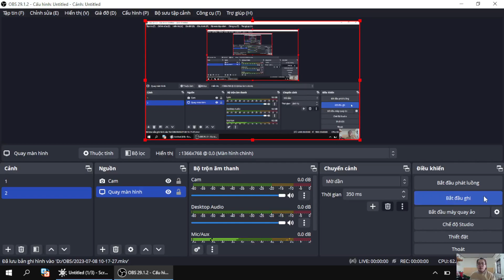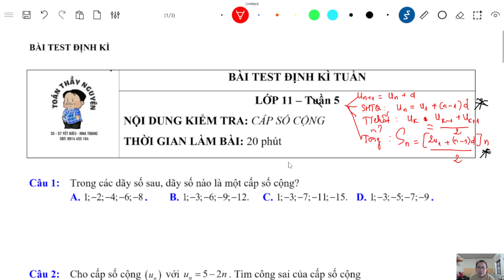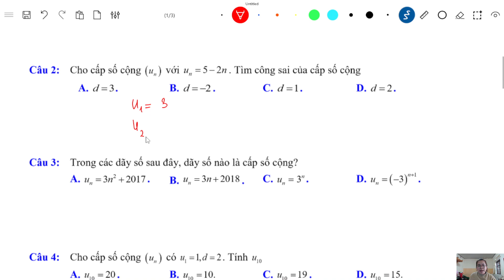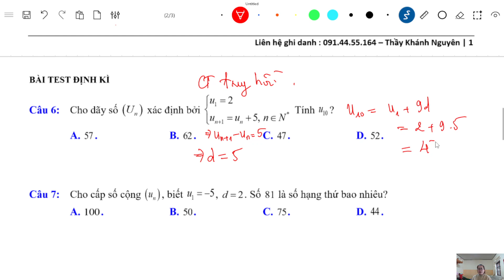FULL VIDEO LỚP 11 TUẦN 5 : CẤP SỐ CỘNG